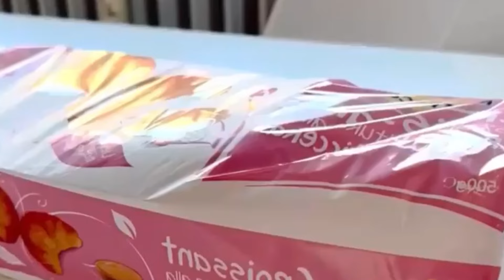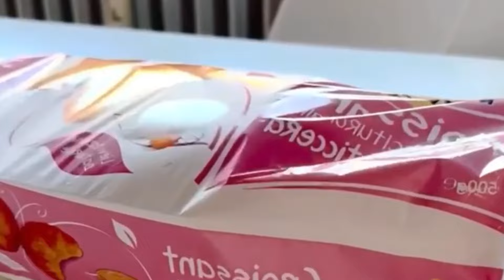Funny Cat Videos | Cute Cat Videos 😼😺 cat with friend 🤣🥰 #90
FUNNY VIDEO | FUNNY CAT | FUNNY ANIMAL

🌟This channel is about humor and uplifting. I hope I managed to put a smile on your face.😊
😺❤️make a difficult Day a little more fun❤️‍🩹😽

 1._FELIX - 1 Eur
 2.xElly - 1 Eur
 3.Maria - 1 Usd

Hi! 😚